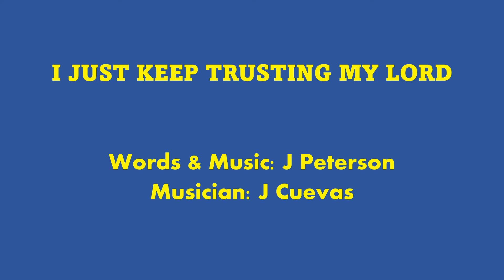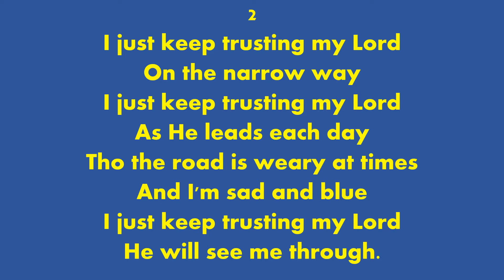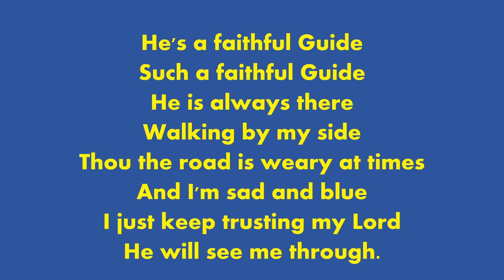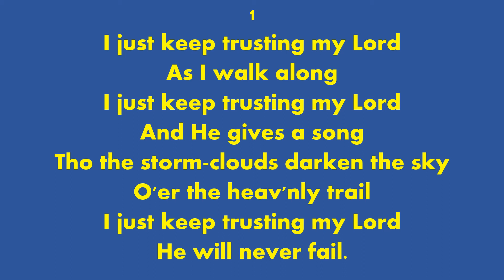I JUST KEEP TRUSTING MY LORD (Accompaniment with lyrics)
Words & Music: J Peterson
Musician: J Cuevas
Key: F Major
Time Signature: 4/4